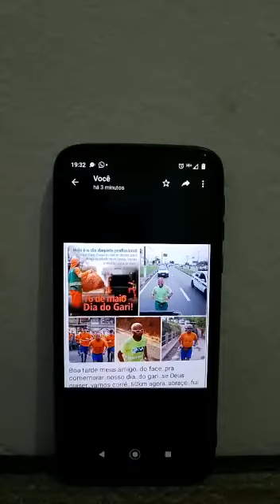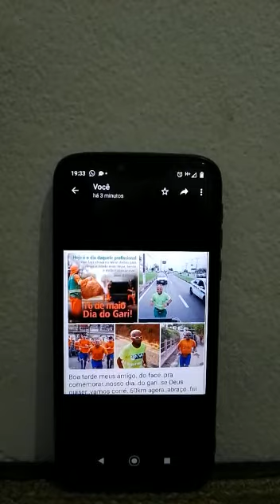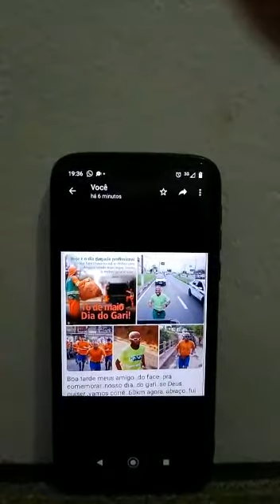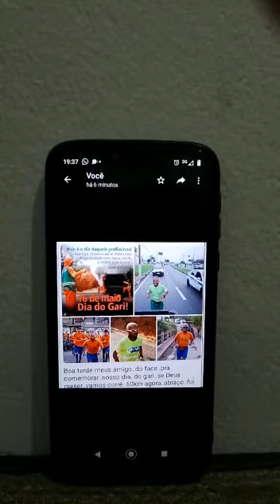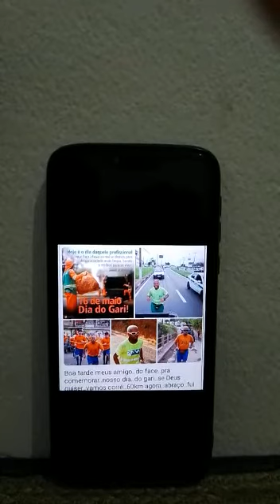Lucutores- da hora do leite- faz entrevista- com gari- e depois- uma piada Inédita- Educadora FM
Vídeo de Aristides